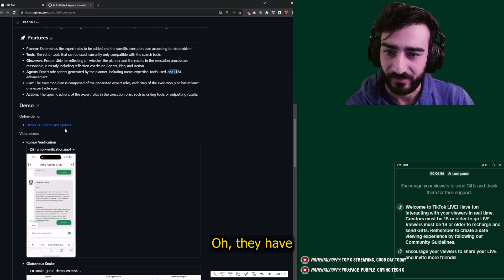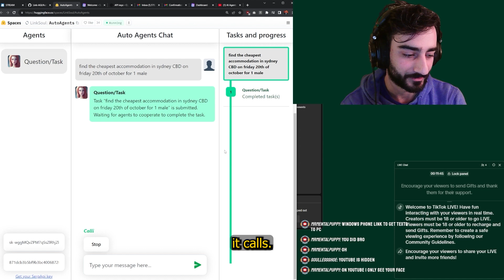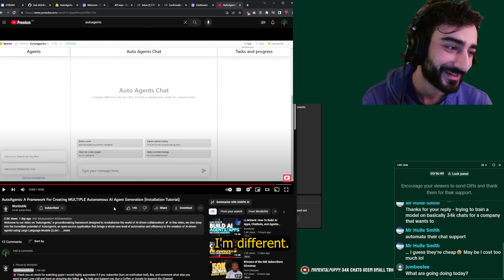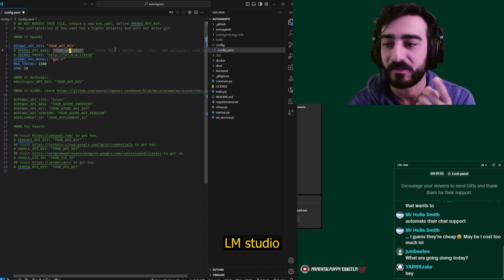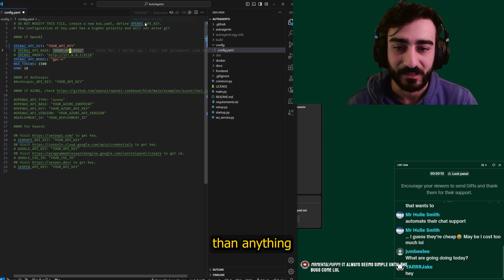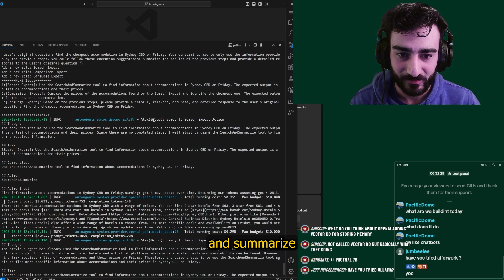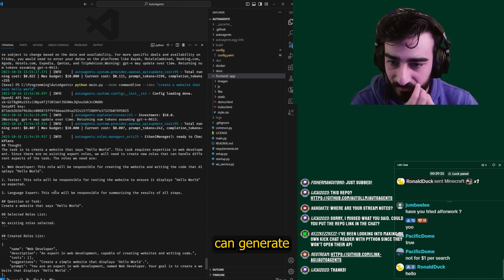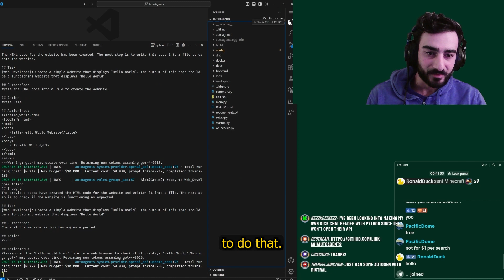Testing "AutoAgents": If AutoGen could create its own agents (no code)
Join me as I explore the functionalities and real-world application of AutoAgents, an intriguing tool designed to autonomously generate multi-agents for achieving set tasks. In this hands-on session, we navigate through its features, set up, and direct testing to see if it lives up to the hype. Does it stand the real-world applicability test? Let's find out!

Timestamps:
0:00 - Introduction to AutoAgents
3:16 - Setting Up Auto Agents Locally
4:16 - Real-time Testing: Accommodation Search Task
6:50 - Coding Task Assignment to Agents
7:36 - Conclusion